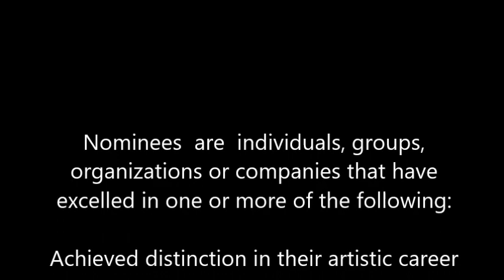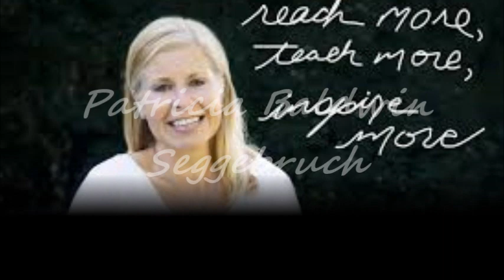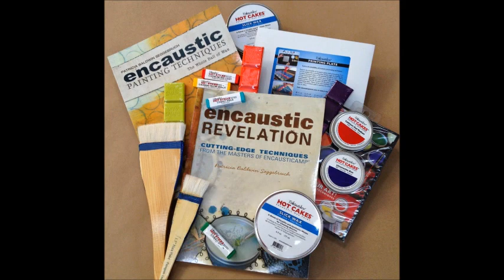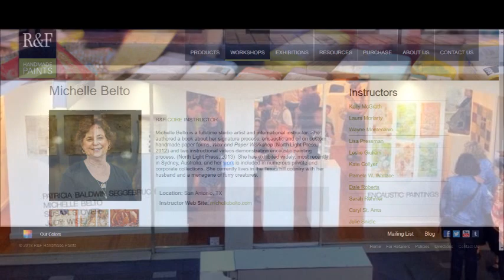La Vendéenne Award Finalists 2018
Lorraine Glessner, Patricia Baldwin Seggebruch, Janise Yntema, and Michelle Belto.